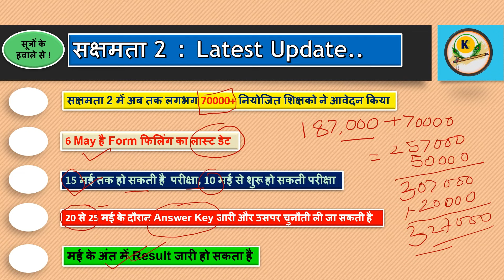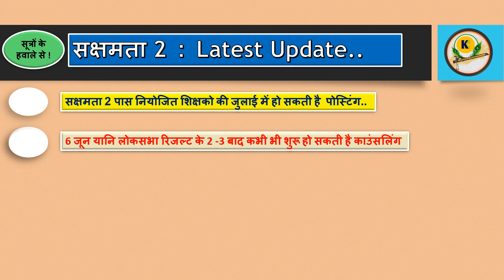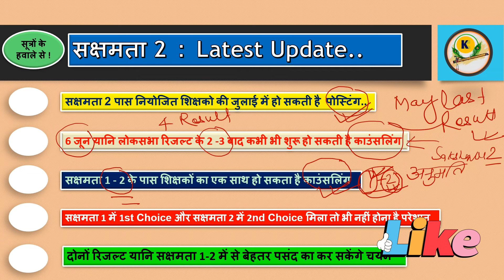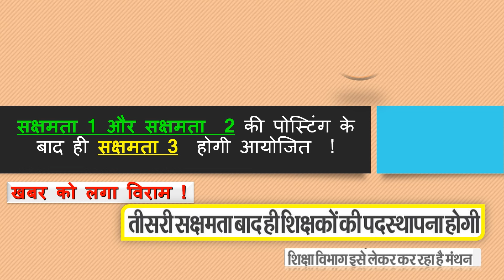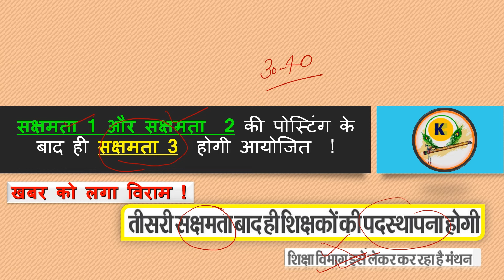Sakshamta Pariksha 2 | परीक्षा | रिजल्ट | काउंसलिंग और पोस्टिंग कब ?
Sakshamta Pariksha 2 Latest Upadate | सक्षमता 2 की परीक्षा | रिजल्ट  |  काउंसलिंग और पोस्टिंग कब ?

sakshamta pariksha 2024 1 to 5
sakshamta pariksha 2024 admit card download
sakshamta pariksha 2024 answer key